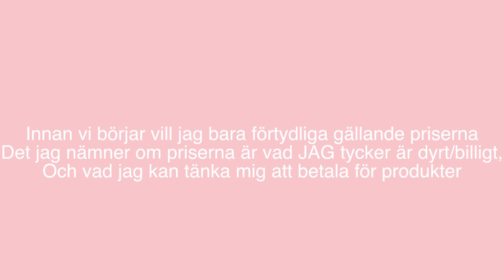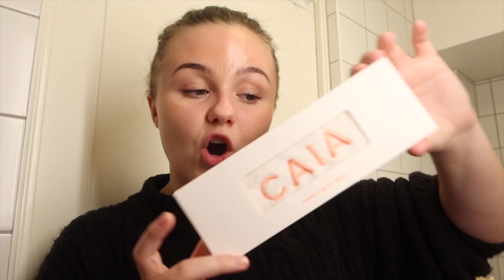JAG TESTAR CAIA SKIN!!